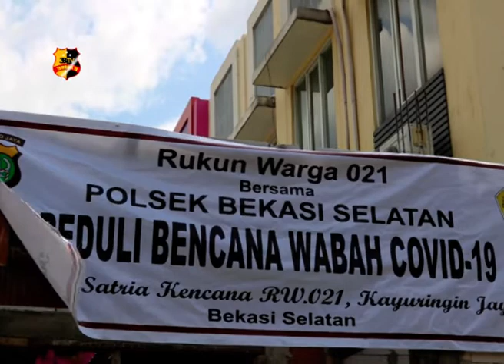KAPOLRES BEKASI MENGADAKAN BAKTI SOSIAL PENANGANAN WABAH COVID-19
Peduli dampak wabah covid 19 Kapolres Metro Bekasi Kota Kombes Pol Wijonarko bersama Kapolsek Bekasi Selatan Kompol Imam Safei menghimbau kepada warga RW 021 agar tetap melaksanakan aktivitas di dalam rumah dalam memutus rangkaian virus covid 19.

Rukun warga kosong dua satu bekerjasama dengan Polsek Bekasi Selatan akan berusaha untuk membantu dalam menyuplai sembako kepada warga yang kurang mampu di wilayah hukumnya//

Dari Bekasi Jawa Barat Muhamad Iqbal Tribrata TV salam tribrata